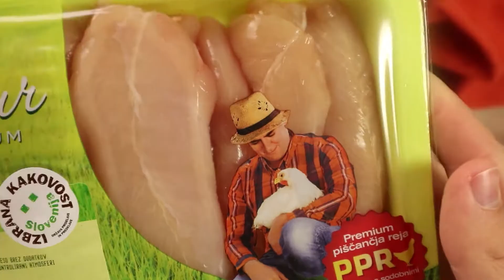Recept: Ukusno hrskavi mini file